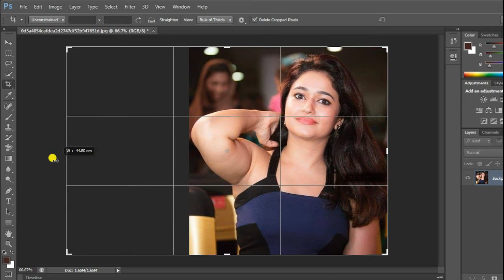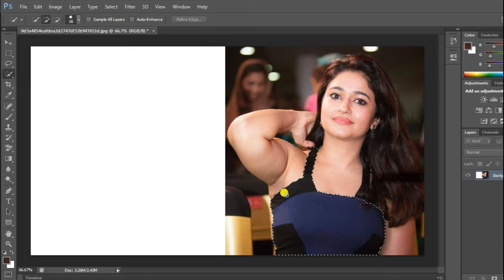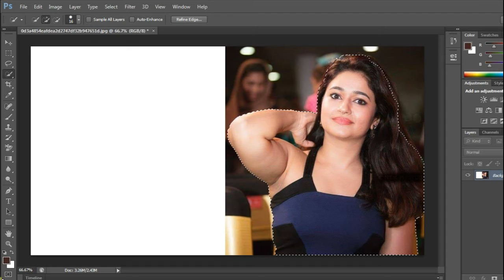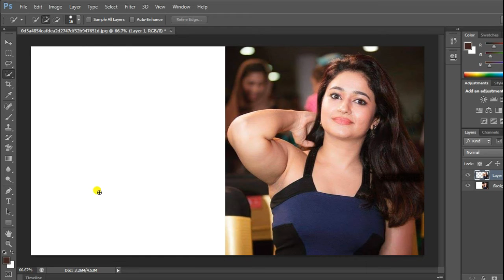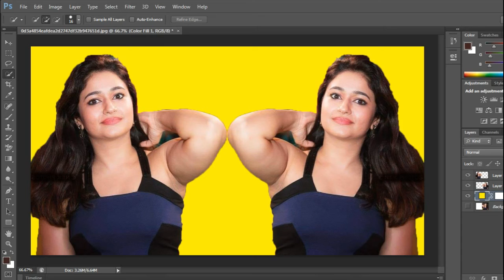How To Joint image Editing Background Change in Photoshop #202 !Hindi Creation ! Priya Tech